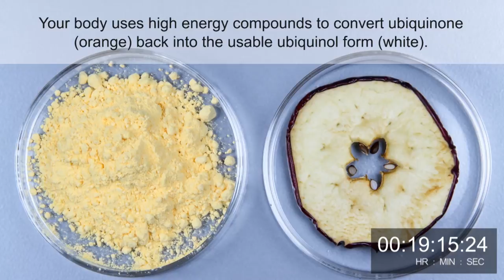Why Kaneka Ubiquinol™ is Better than CoQ10 in 30 seconds - Explained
In just 30 seconds, find out why Kaneka Ubiquinol™ outshines CoQ10. Get the scoop on why it's the superior choice for your heart health. Make the switch and never look back!